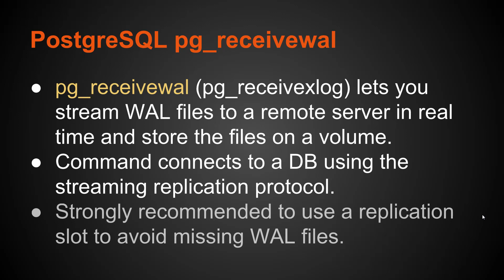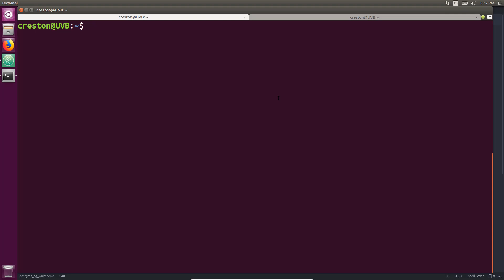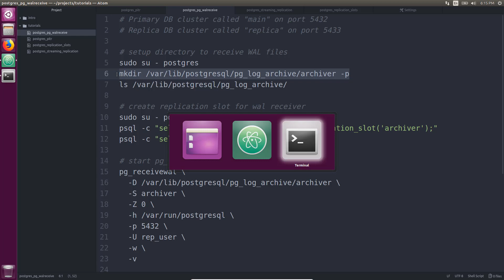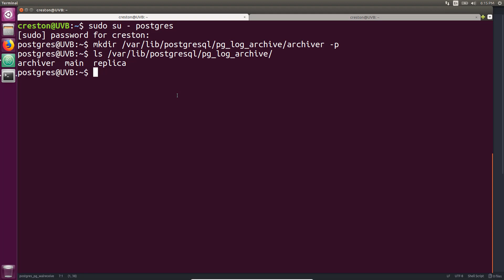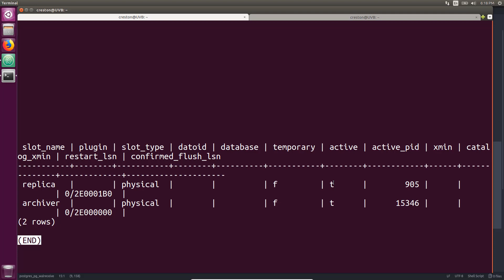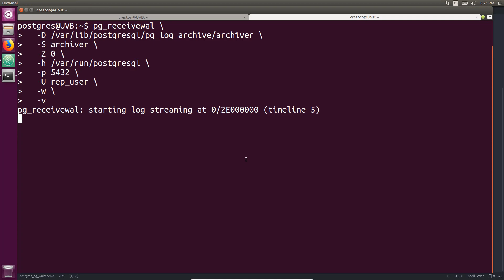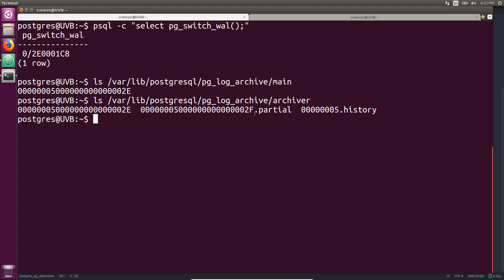PostgreSQL WAL Archiving with pg_receivewal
Learn how to archive PostgreSQL's Write Ahead Log (WAL) to a separate server using pg_receivewal. This is probably one of the most efficient ways to archive your WAL files.